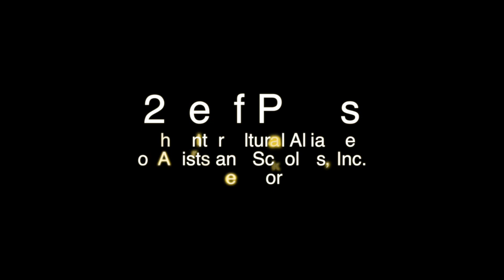Ray DiZazzo Reads "Death" from The Revlon Slough.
Ray DiZazzo reads "DEATH" from his new book of poems, THE REVLON SLOUGH.